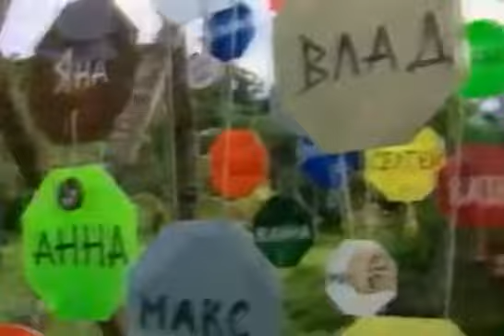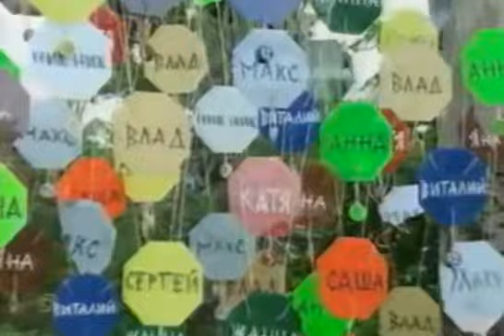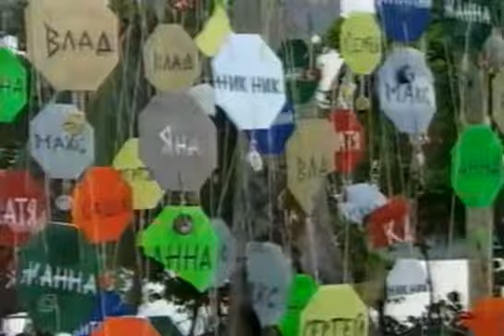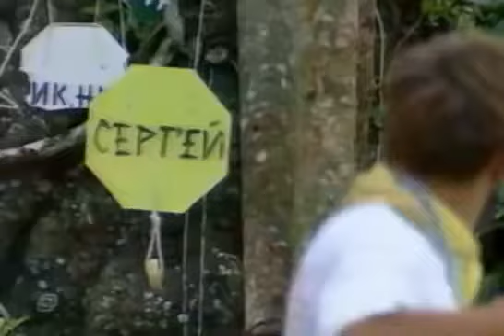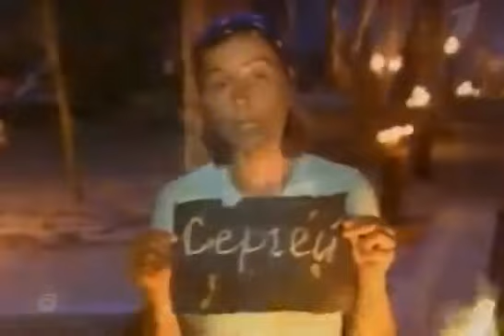Последний герой 4 сезон, 9 серия